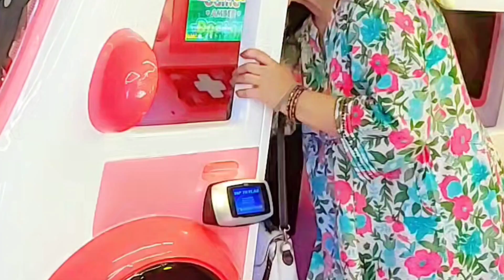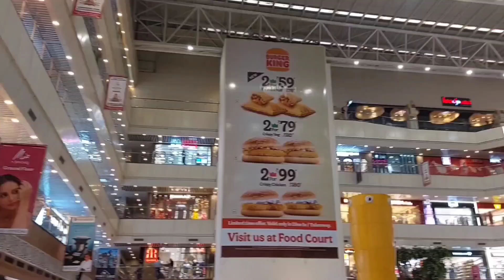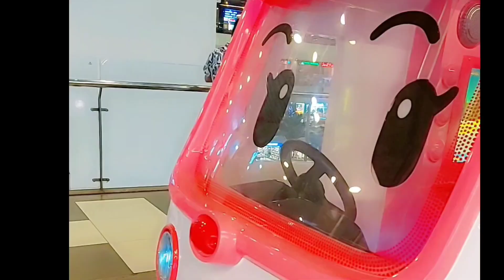Dil to bachcha he ♥️ बच्चों के साथ मॉल में किये बहुत मजे l Happy Grandmaa with kids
Special thanks to 🙏🙏संगीत: Happy Asian Intro 01
संगीतकार: TaigaSoundProd

Copyrightfree sweet music 🌹🌹